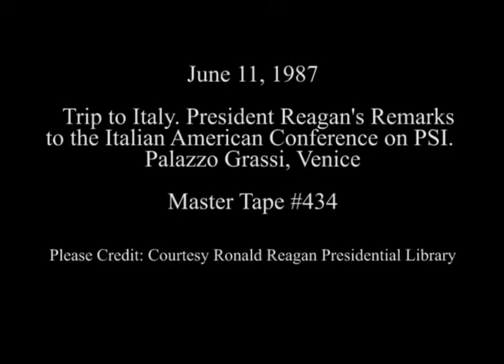President Reagan's Remarks at Italian-American Conference on PSI in Venice on June 11, 1987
Full Title: Trip to Italy. President Reagan's Address to the Italian American Conference on Private Sector Initiatives (PSI), Palazzo Grassi in Venice on June 12, 1987

Access Restriction(s):Unrestricted
Use Restriction(s):Unrestricted